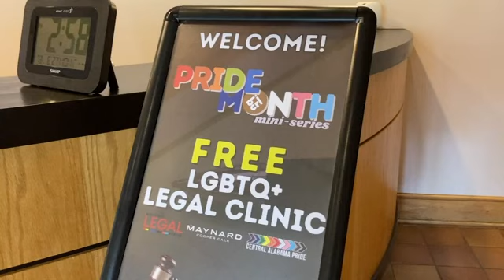US abortion ruling leaves same-sex couples worried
RESTRICTION SUMMARY:
ASSOCIATED PRESS
Birmingham, Alabama - 27 June 2022
1. Sign points the way to a legal clinic for LGBTQ people
2. SOUNDBITE (English) Sydney Duncan, Lawyer:
"People are, you know, effectively, freaking out to some extent."
3. Sydney Duncan sits around a table with other attorneys at the legal clinic
4. SOUNDBITE (English) Sydney Duncan, Lawyer:
"People who are married and who are gay are now looking to reenforce their marital situation with their spouses and the privileges that go along with marriage. And they are trying to shore up their rights by wills and powers of attorney and advanced health care directives and things that would provide, outside of a marriage situation, rights that married people would typically have."
5. Sydney Duncan sits around a table with other attorneys at the legal clinic
6. SOUNDBITE (English) Sydney Duncan, Lawyer:
"So we've received dozens of inquiries on what people need to do to reenforce their marriage or to protect their marriage or at least the legal parameters of their marriage even if their marriage were to somehow be undermined or rescinded. They want to keep in the protections of that marriage."
7. Sydney Duncan and other attorneys at the legal clinic
8. SOUNDBITE (English) Sydney Duncan, Lawyer:
"People are very concerned that indications from right-leaning politicians, and indications from Clarence Thomas himself in his supporting opinion, puts them in the target of what's to come next."
9. Sydney Duncan and aide walk into meeting room
STORYLINE:
Emails and phone calls from same-sex couples worried about the legal status of their marriages and keeping their children flooded attorney Sydney Duncan's office within hours of the Supreme Court's decision eliminating the constitutional right to abortion.
The ruling last week didn't directly affect the 2015 decision that paved the way for same-sex marriage.
But, Duncan said, it was still a warning shot for same-sex families who fear their rights could evaporate like those of people seeking to end a pregnancy.
Overturning a nearly 50-year-old precedent, the Supreme Court ruled in a Mississippi case that abortion wasn't protected by the Constitution, a decision likely to lead to bans in about half the states.
But conservative Justice Clarence Thomas called on his colleagues to reconsider cases that allowed same-sex marriage, gay sex and contraception.
The court's three most liberal members sensed the threat, arguing that the decision "places in jeopardy" other rights.
That prospect alarms some LGBTQ couples, who worry the ruling could endanger their marital status, and many are moving now to square away potential medical, parental and estate issues.
In a sign of what could come, the state of Alabama already has cited the abortion ruling in asking a federal appeals court to let it enforce a new state law that makes it a felony for doctors to prescribe puberty blockers and hormones to trans people under age 19.
AP video shot by Jay Reeves
Production: Cody Jackson